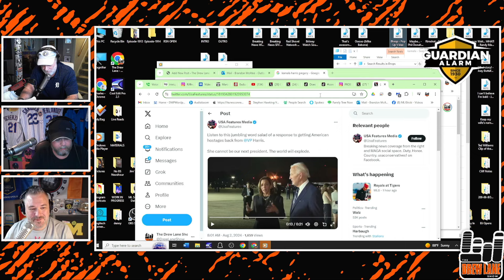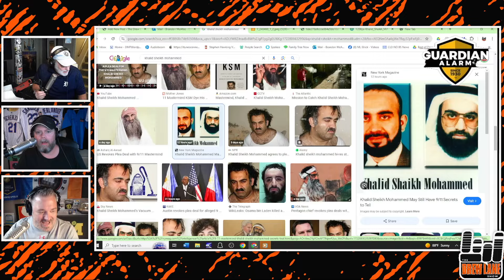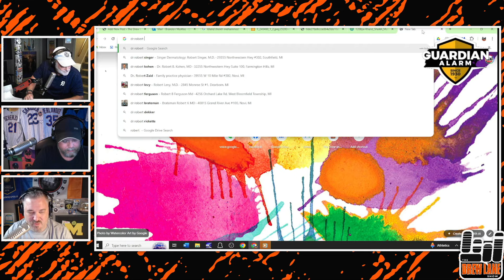The WORST FITTING T-Shirt Ever-Kahlid Sheikh Mohammed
9/11 mastermind, Khalid Sheikh Mohammed, has the worst "go to" photo on file in history. Prove us wrong. Whose "go to" picture is worse?